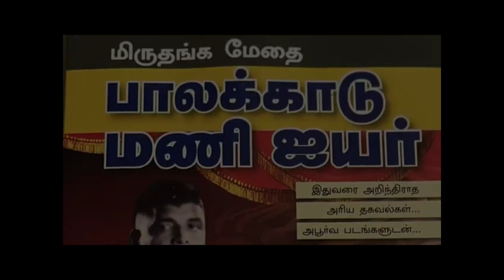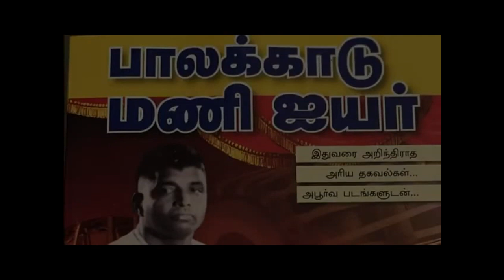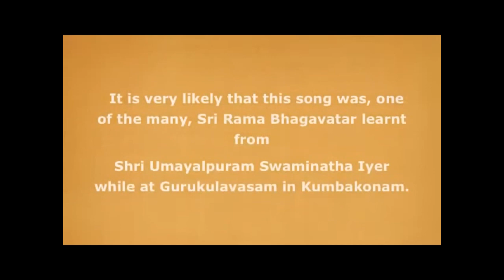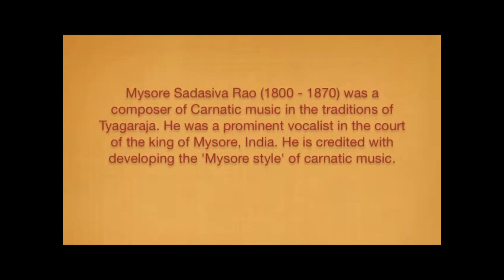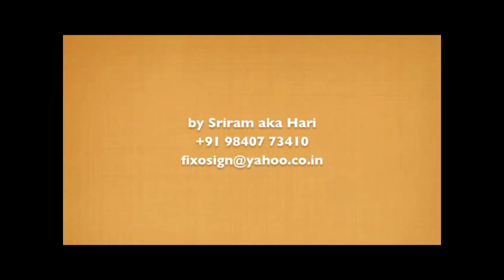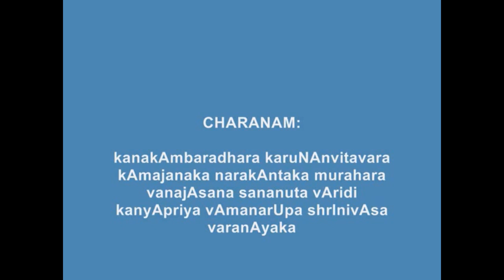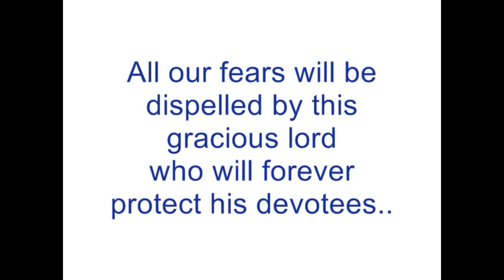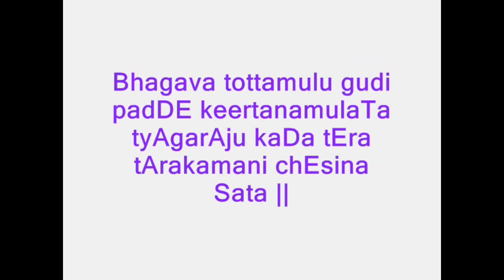Great Masters Series SPIC MACAY Vidwan Palaghat Rama Bhagavatar 24th June 2023 {Guru of Gurus}